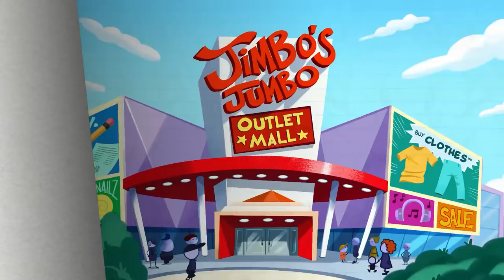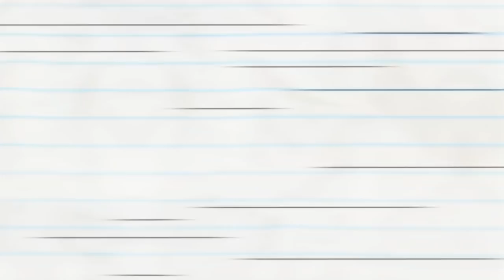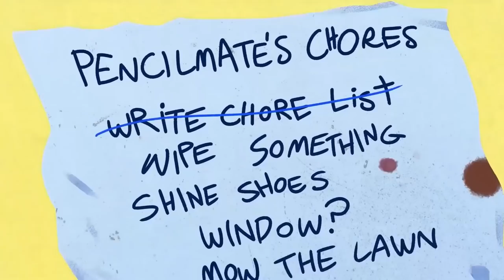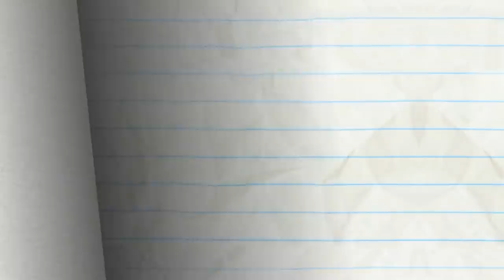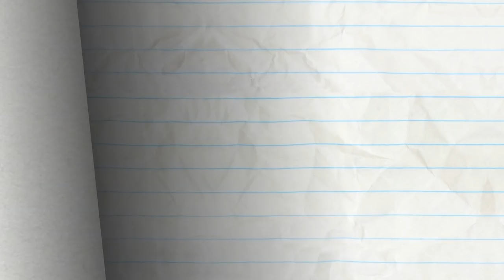"Teach a Man to Swish" | Pencilmation Cartoons!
Pencilmate going to shoot some hoops!

Episodes in this compilation:

0:00 - TEACH A MAN TO SWISH

2:30 - EASY BUZZ IT

5:19 - PERFUME DOLLARS MORE

8:40 - ICE CREAMED

9:59 - HELTER SHELTER

12:54 - BLACKOUT

15:40 - NO ARM DONE

17:46 - KISS AND DIGITAL

21:22 - AT MY ZITS END

24:14 - YANKEE DOODLE CANDY

26:50 - TAG REFLEX

30:43 - AN OFFICE YOU CAN'T REFUSE

33:58 - WHAT A MAROON

37:03 - MEAT FIGHTER

38:41 - GOING COCO NUTS

41:00 - TAMING OF THE STEW

42:53 - BELLY IDOL

44:53 - LOVE BURPS

47:39 - BLADDER RUNNER

49:39 - HAVING A BLAST

51:30 - SIMPLY MARBLEOUS

53:03 - UNFARTED TERRITORY

55:50 - DAWN OF THE LEAD

57:59 - SEESAW SEEN